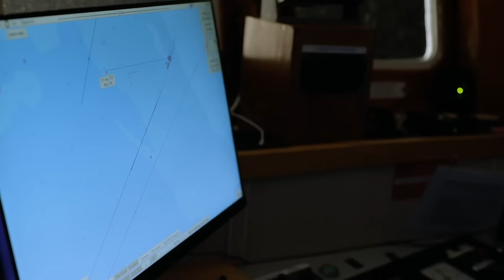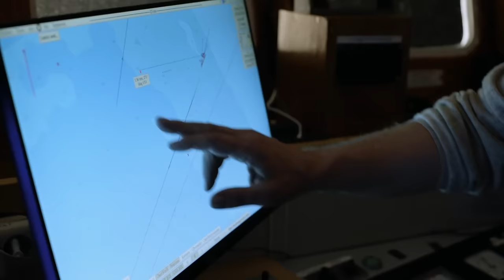Sig Hansen Hits the Jackpot! | Deadliest Catch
Despite a challenging start, Sig Hansen and Wild "Bill" find success as they haul in the final pots, ending their season in Norway on a high note.